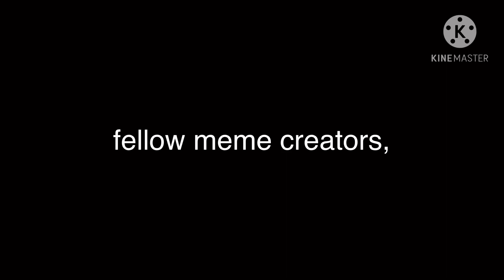I have a question for people who make gacha animation memes